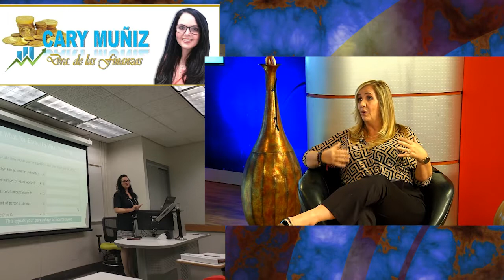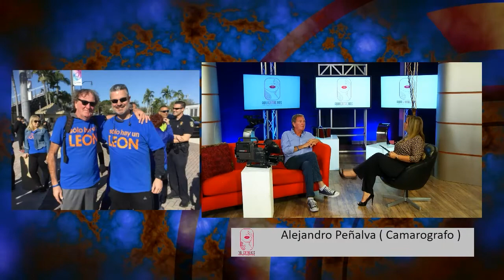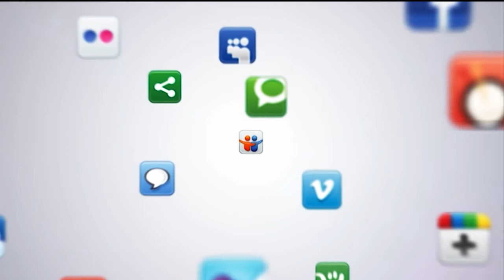aqui entre nos con Isabel Cristina Martin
Segmento 1: Lisbeth Hernández ( Activadora de espacios )
Segmento 2: Instagram: Oslan Osorio ( Publicista )
Segmento 3: Cary Muñiz ( La Doctora de las finanzas )
Segmento 4: Alejandro Peñalva ( Camarografo )